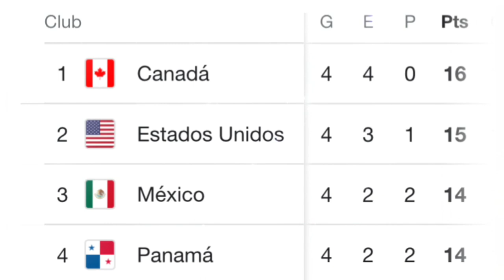MÉXICO PIERDE OTRA VEZ!!! // análisis y resumen // Canadá vs México // ¿FUERA TATA? 😪🇲🇽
¡DECEPCIONAN OTRA VEZ!😓🇲🇽

La Selección Mexicana volvió a ser una vergüenza total, el equipo del 'Tata' buscaba REDIMIRSE después de la pésima actuación frente a Estados Unidos pero Canadá no se iba a dejar y sin dar un partidazo lograron derrotar al tricolor.

Guillermo Ochoa fue el VILLANO al ser el culpable de los dos goles por no saber salir...

¿Te gusta como juega la seleccion Mexicana?, ¿Nos iremos a repechaje?

Editor: Haziel Cruz